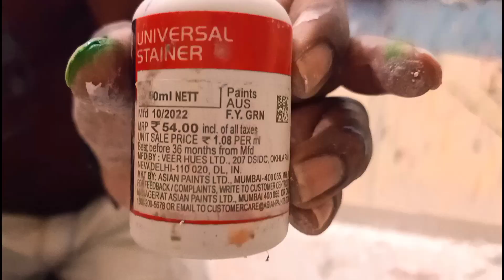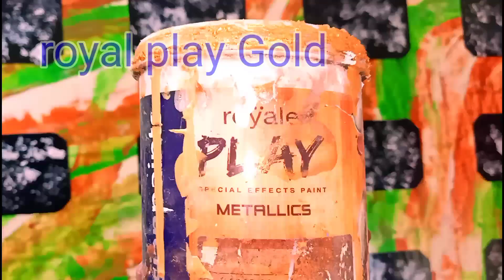Marble 3D Painting Design || 3D Wall Texture design